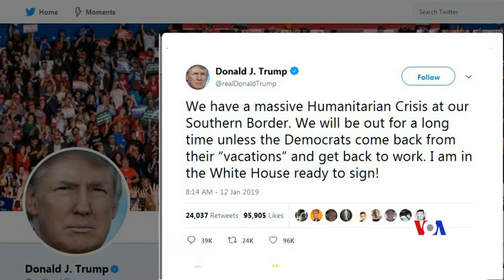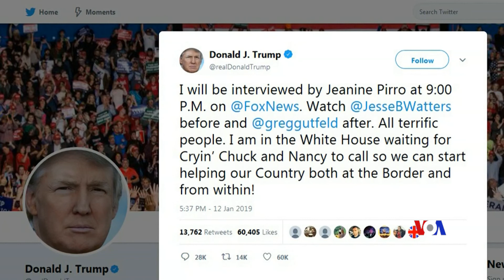2019-01-13 美國之音視頻新聞: 美國繼續歷來最長聯邦政府部分停擺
美國聯邦政府歷史上最長的部分關閉在星期日進入第23天。由於大部分議員已經在上星期五離開首都華盛頓，至少會在星期一才返回，因此政府局部停擺問題料至少再延續到星期一。由於特朗普總統和國會在撥款修建邊界牆問題上的爭執，美國聯邦政府部分部門因預算授權到期而從去年12月22日起關閉。大約80萬聯邦僱員在政府關閉期間領不到工資。